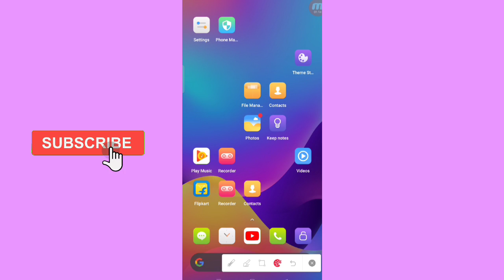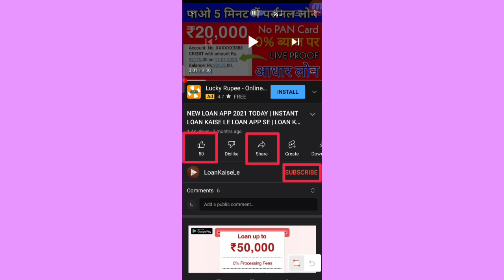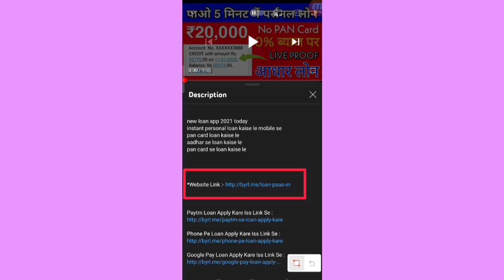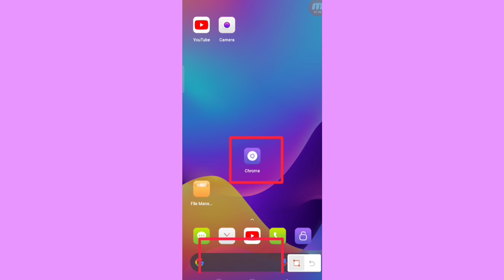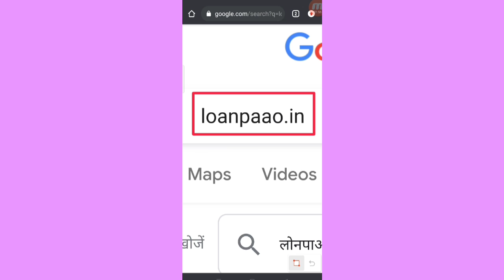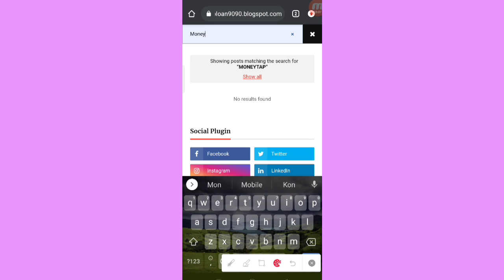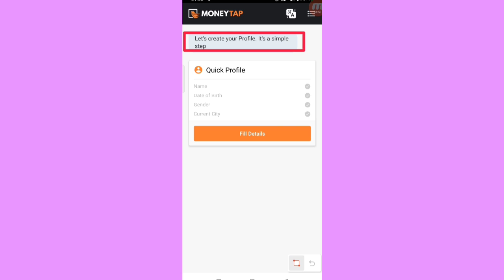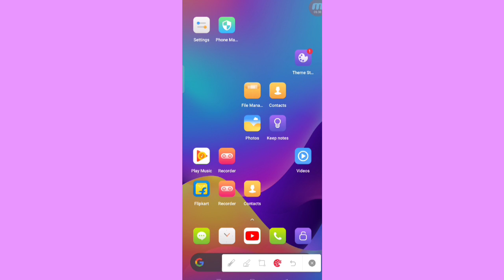HOW TO GET UPTO 5 LAKH RUPEES PERSONAL LOAN ONLINE | NEW LOAN APP 2022 TODAY | AADHAR CARD SE LOAN